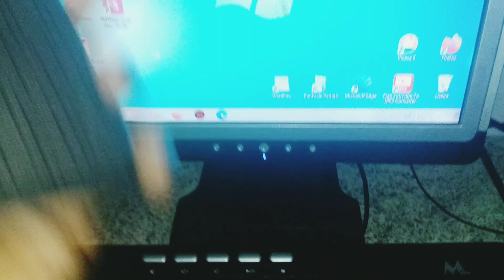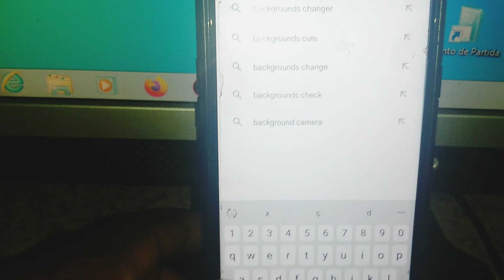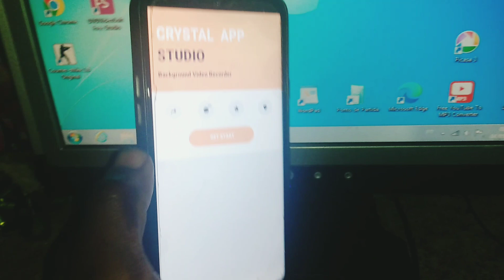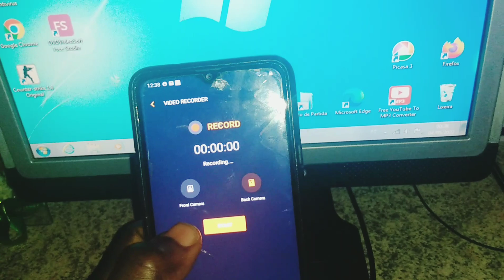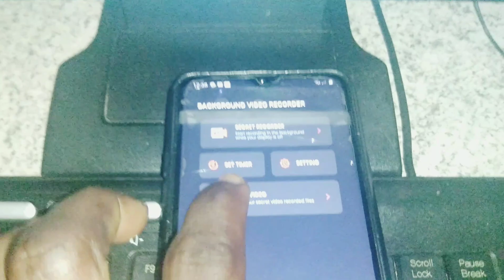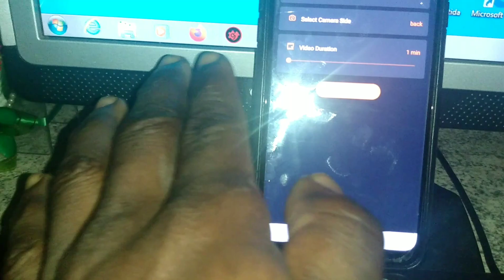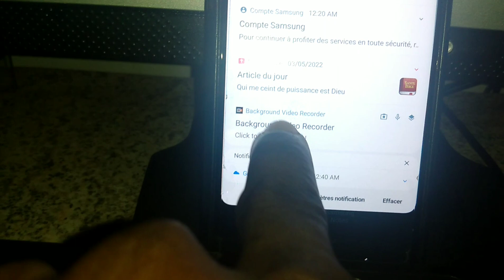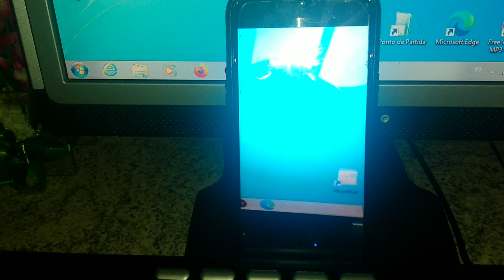Kòman 'w ka anrejistre vra ou byen vídeo on moun sekrè san l pa konnen